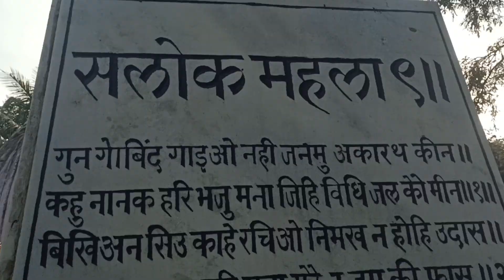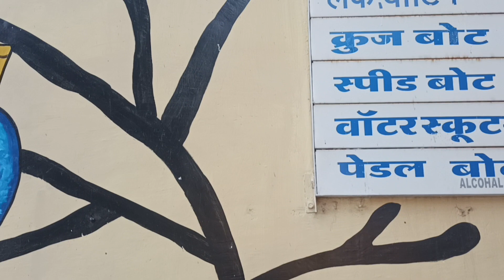indore regional park part -3 me,temple, full couples, roads par couples entry milegi dekhne ko